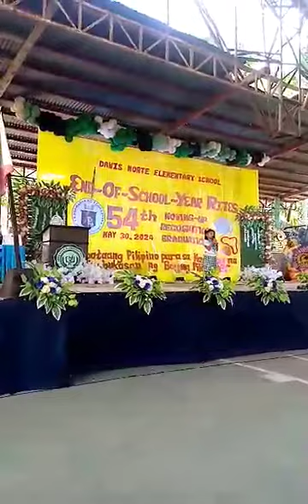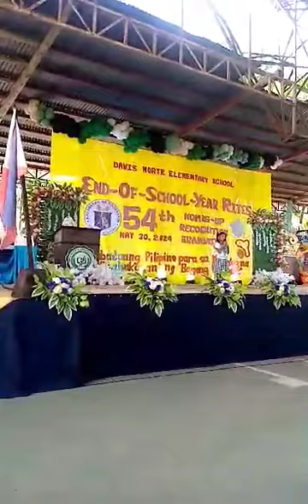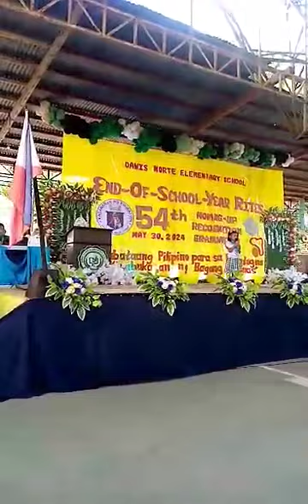Little Gia/ Recognition day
Little Gia delivered her words of gratitude during her recognition day. We are so proud of you.